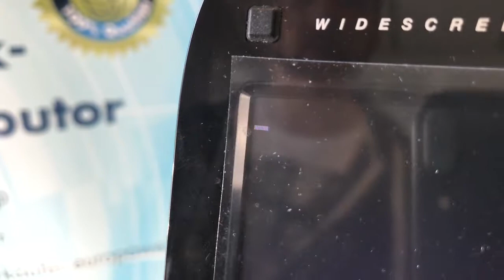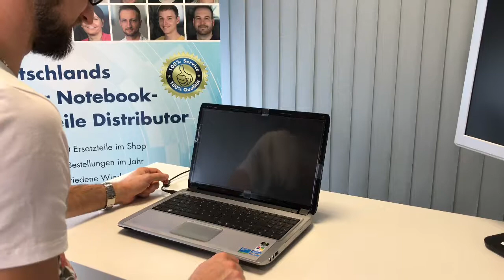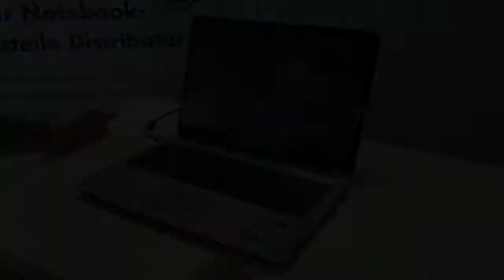Wortmann Terra Mobile 1586 Pro Quanta TWH fährt nicht mehr hoch Nur noch Cursor sichtbar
Hier geht's zum Blogbeitrag zu diesem Video mit weiteren Bildern zum defekten Bauteil

Kundengerät mit folgender Fehlerbeschreibung:
"PC fährt nicht hoch, Bildschirm bleibt schwarz."
Wir haben hier ein Wortmann Terra 1586 Pro.
Ein etwas älteres Gerät, worunter sich ein Quanta TWH befindet.
Das Gerät lässt sich noch einschalten.
Die Fehlerbeschreibung "Bildschirm bleibt schwarz" des Kunden stimmt nicht.
Schaltet man den Laptop an, geht auch das Display an und man sieht oben den Strich vom Cursor.
Allerdings macht das Gerät nichts weiter als das.
Hardware-Reset usw. habe ich schon getestet, ohne Erfolg.
Wir haben das Gerät nun repariert, bzw. teilweise repariert.
Schalten wir es erstmal ein, das Gerät fährt wieder hoch.
Allerdings nur noch über die Intelgrafik.
Das Gerät kann bei Bedarf zwischen NVDIA- und Intelgrafik umschalten.
Die NVIDIA-Grafik mussten wir leider ausschalten, da dort ein defekt vorhanden ist, welchen wir nicht reparieren können.
Zumindest kann der Kunde sein Gerät so noch nutzen, er kann nur nicht mehr damit spielen.
Zusätzlich war auch noch ein Controller-IC kaputt, welchen wir austauschen mussten.
Das Ganze war mit relativ viel Aufwand verbunden.
Aber der Kunde kann sein Gerät weiter benutzen.
Bilder davon könnt ihr wie immer im Blog-Beitrag finden.